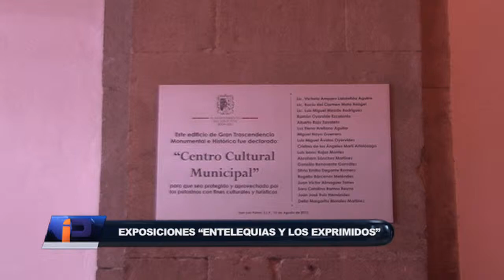MUESTRAS PICTORICAS ENTELEQUIAS Y LOS EXPRIMIDOS